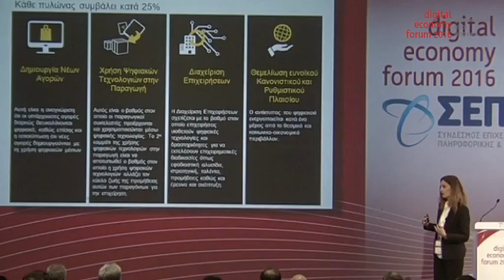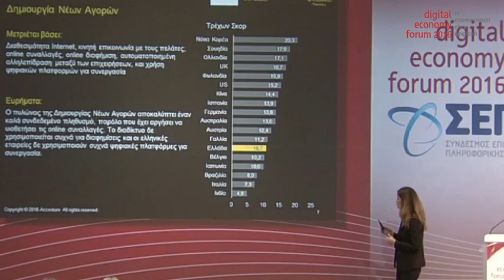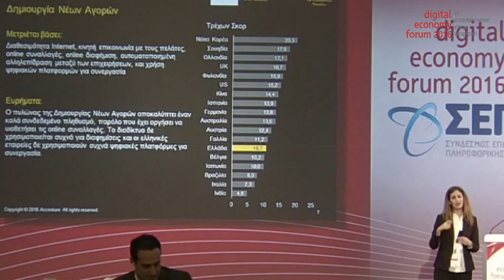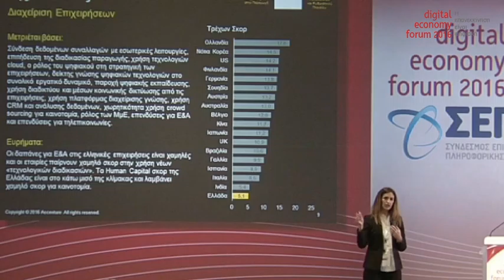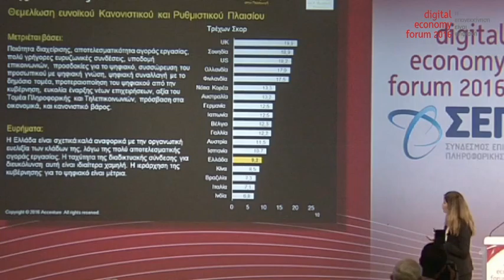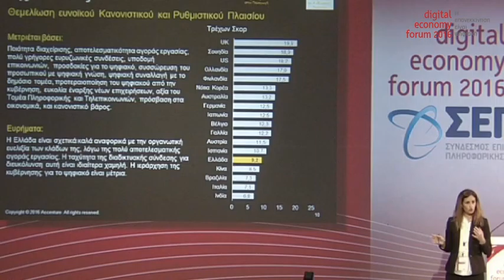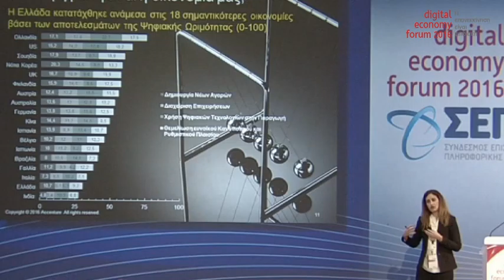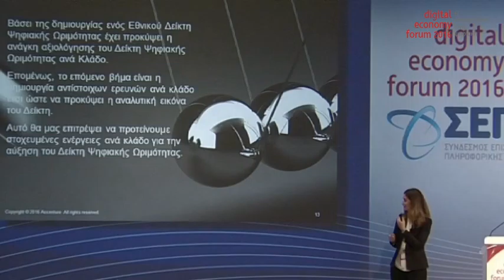Opening: Athina Kanioura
digital economy forum 2016 | ΕΝΑΡΞΗ ΕΡΓΑΣΙΩΝ
Accenture Digital Density Index
Αθηνά Κανιούρα,  Digital Managing Director ACCENTURE